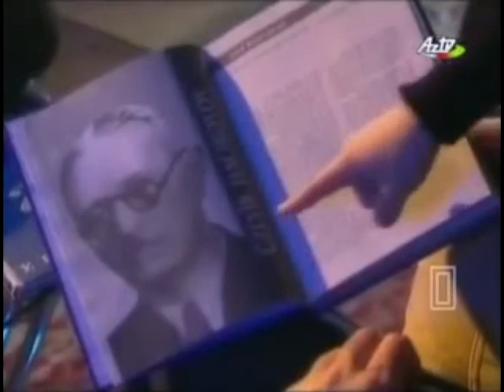Mansum İbrahimov- Qarabagdadir (Ümid Nagmasi)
Musiqi: Zamiq Aliyev
Soz: Adil Murshudoglu